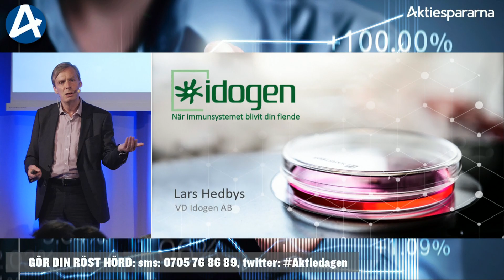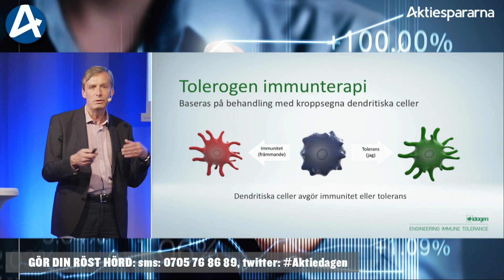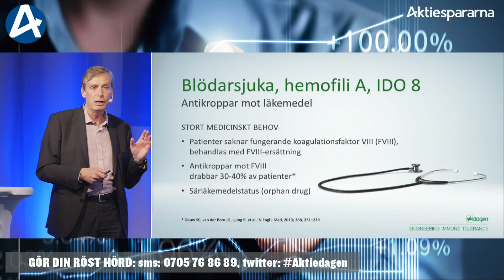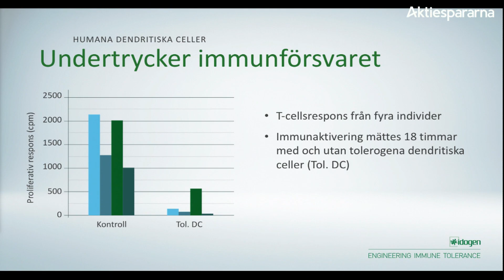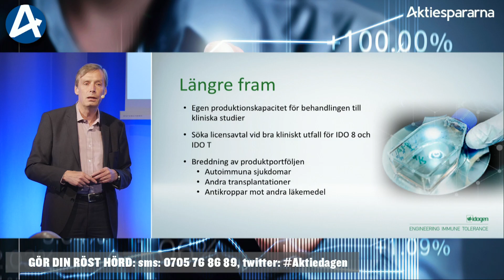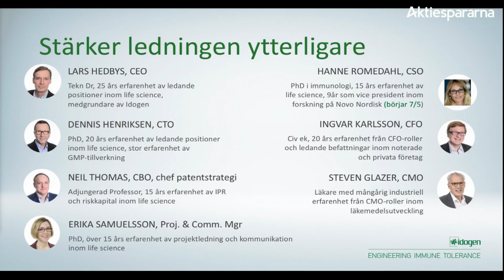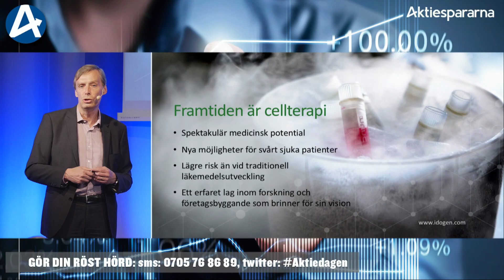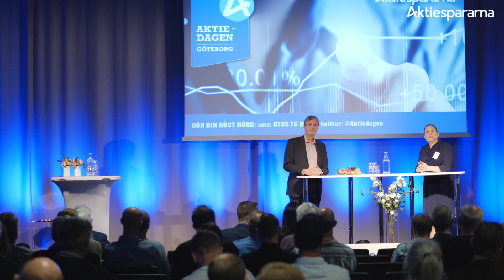Aktiedagen Göteborg 8 maj – Idogen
VD Lars Hedbys presenterar bolaget